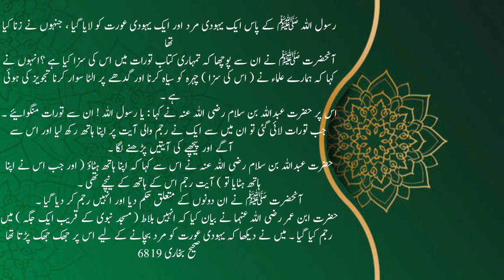zinah punishment in Islam || Sahih Bukari || زنا کرنے والے یہودی مرد اور عورت کو آپ ﷺ نے کیا کہا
zinah punishment in Islam || Sahih Bukari || زنا  کرنے والے یہودی مرد اور عورت کو آپ ﷺ نے کیا کہا|| صحیح بخاری شریف
حدیث نبوی
Bukhari shareef